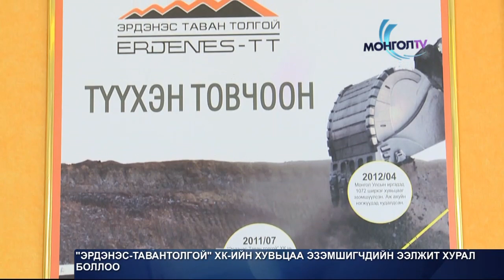Эрдэнэс-тавантолгой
"Эрдэнэс-тавантолгой" ХК-ийн 2018 оны цэвэр ашгаас ногдол ашиг хуваарилахгүй.